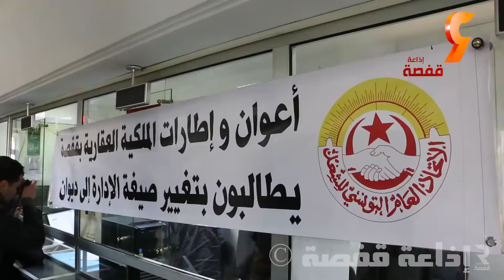كاتب الدولة مبروك كرشيد: تحويز وقتي لعقّارين دوليين في قفصة لفائدة عدة مشاريع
قفصة 16 جانفي 2017- أعلن كاتب الدولة لأملاك الدولة والشؤون العقارية مبروك كرشيد، الأثنين، تحويزا وقتيّا لعقّارين دوليين في قفصة بهدف توسيع المنطقة الصناعية العقيلة 2 وإحداث فضاء معارض بالمنطقة.

وتعهّد كاتب الدولة، خلال زيارة ولاية قفصة، بإدراج ضيعة السند الدولية والبالغ مساحتها 2800 هكتار (1800 هكتار استغلال فلاحي إحيائي والجزء المتبقّي منها مرعى)، ضمن القائمة المقبلة لشركات الإحياء لحل أزمة البطالة لعدد من العاطلين عن العمل من أصحاب الشهائد العليا.

وأضاف أنّ القائمة عدد36 التي ستدرج ضمنها هذه الضيعة ستكون جاهزة على أقصى تقدير خلال شهر ونصف.

وأوضح كرشيد أنّه سيقع ربط شبكة علاقات على مستوى العاصمة مع الوزارات الأخرى المعنية لتسهيل إجراءات إحالة العقارات الدولية من أجل التنمية الجهوية.

وأكد تقدّم صياغة الوثيقة التوجيهية للوزارة بنسبة 60 بالمائة وتتضمّن 7 نقاط من أهمّها توحيد النصوص القانونية ضمن مجلة أملاك وطنية.

وأشار إلى عرض هذه الوثيقة، بعد الإنتهاء من إعدادها في غضون ثلاث أو أربعة أشهر، على مجلس وزاري ثم على البرلمان للمصادقة عليها.

واعتبر كرشيد أنّ الوثيقة التوجيهية "ستكون مكسبا لإرساء شفافية حقيقية للعقار الدولي"مشيرا إلى الإنطلاق، منذ جانفي الجاري، في أشغال إعداد خريطة رقمية للبلاد التونسية لحفظ الأملاك العمومية إلى جانب إحداث وكالة مدخرات عقارية تحمل رؤية مستقبلية للأجيال القادمة.

وبيّن أنّه تم إقتناء معدات لوجيستية إعلامية تُخوّل إنشاء منظومة الرقمنة لإدارة الملكية العقارية.

ولفت كاتب الدولة إلى أنّ الوزارة ستعقد جلسة عمل مع وزارة الفلاحة للتسريع في الإجراءات اللازمة لتحويل صبغة الأراضي الفلاحية الدولية إلى صناعية قصد الإنطلاق في المشاريع المبرمجة بالجهة.